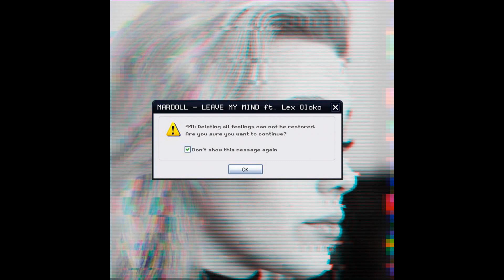Mardoll - Leave My Mind feat Lex Oloko